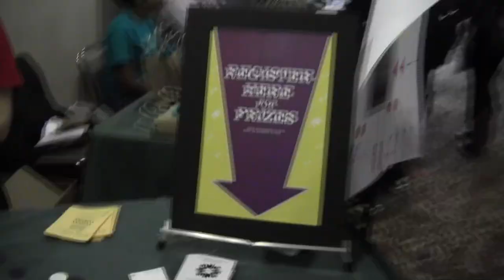IDS Housing Fair Fall 2012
The Indiana Daily Student proudly presents a recap of the Fall Housing Fair 2012, created by Hannah Jones. The next housing fair is Jan 30 in the IMU. Don't miss it!